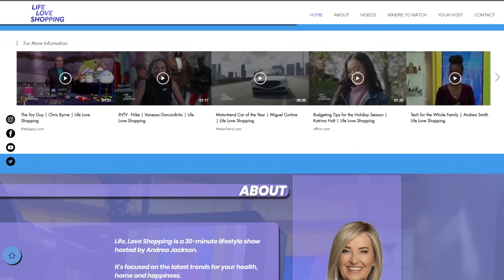10.10.23 | Life Love Shopping | Daily Flash